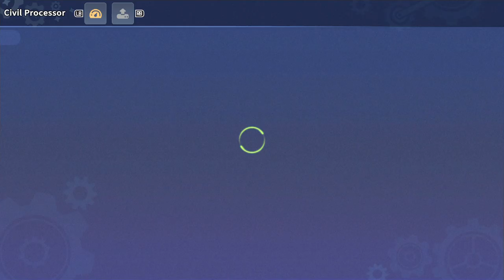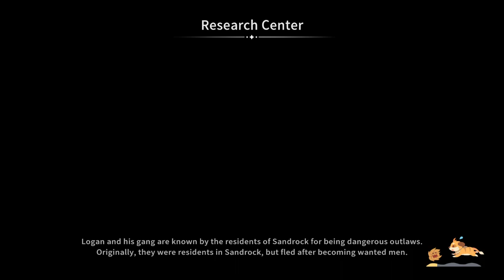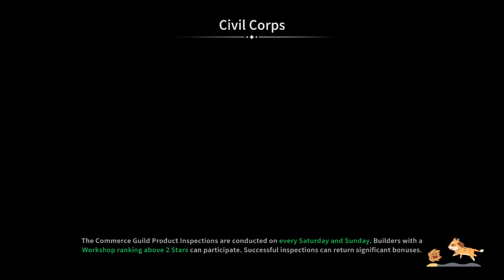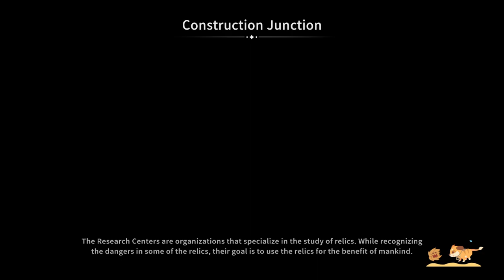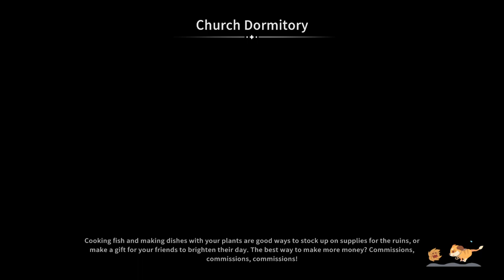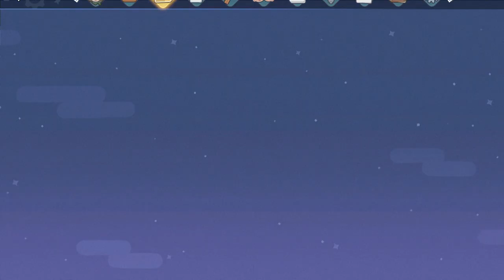My Time at Sandrock part 8